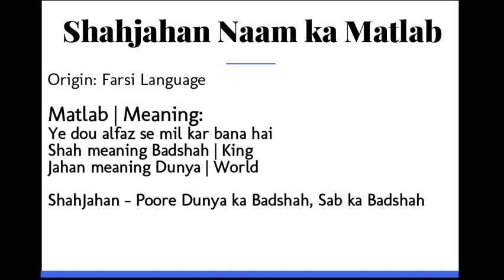ShahJahan ka Matlab